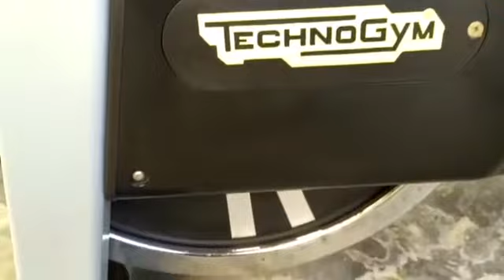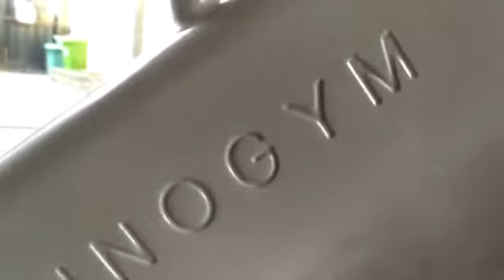REVEAL D91 SPINNING BIKE (TECHNOGYM)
FOLLOW IMPULSE MALAYSIA